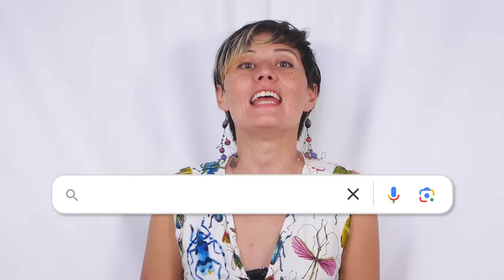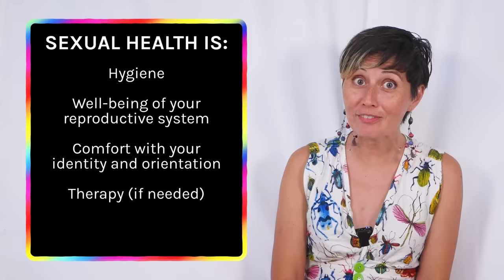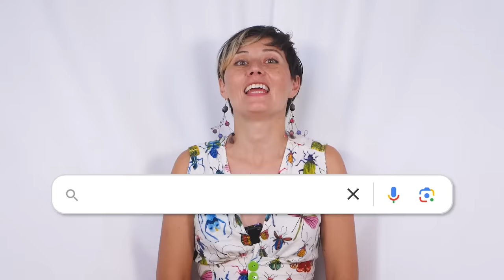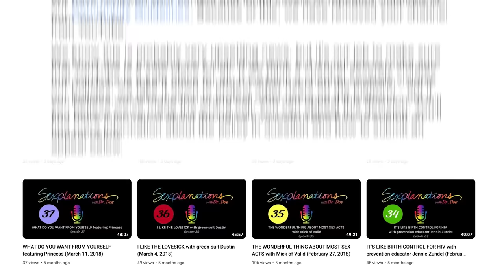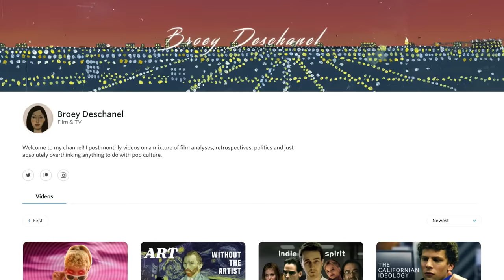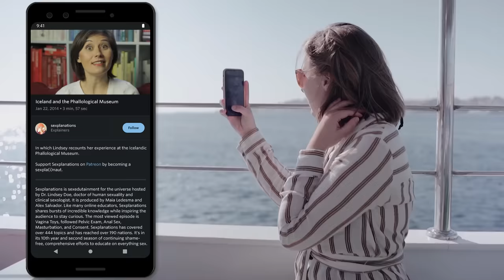IS SEX EXERCISE? Answering Predictive Text Questions About Sex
IS SEX...? Sometimes I wonder what people are curious about on the world wide web. What do they ask about sexuality? What are they concerned about or interested in? And so, with the help of predictive text, these are the questions autogenerated and the short answers from your online clinical sexologist. Stay curious.

Chapters:
0:00 Intro
0:12 Is sex work legal in Mexico?
0:39 Is sex binary?
0:55 Is sex overrated?
01:12 Is sex supposed to hurt?
01:25 Is sex a sin?
01:39 Is sexting cheating?
01:52 Is sex safe during pregnancy?
02:31 Is sex important in a relationship?
02:59 Is sex exercise?
03:44 Is Sexplanations ending?
06:33 Bloopers